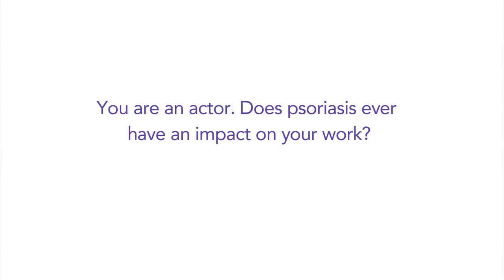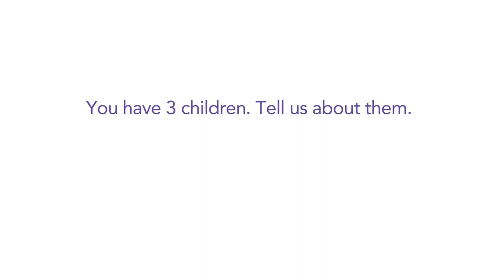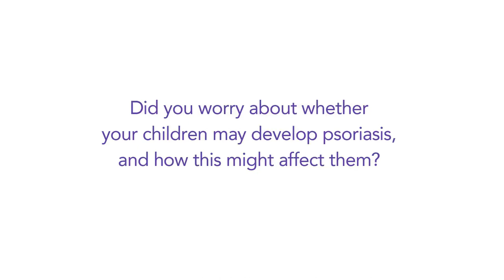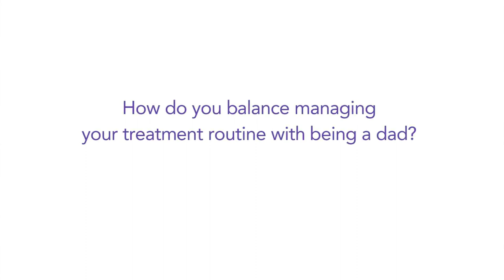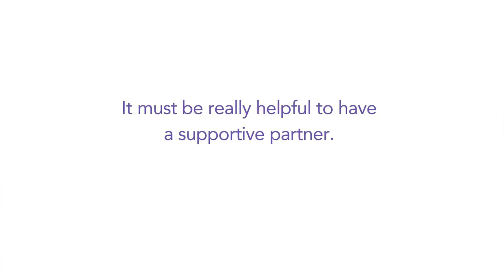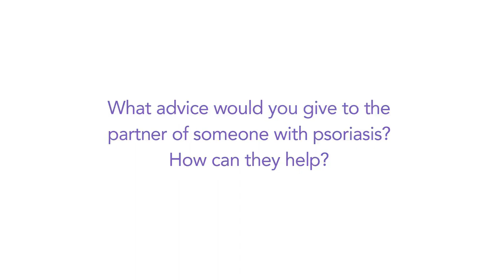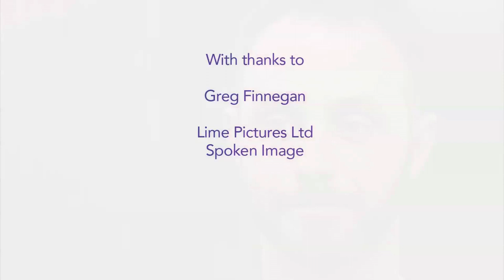Treating psoriasis and starting a family - with Greg Finnegan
We hear from actor, Greg Finnegan, who shares his first-hand experiences of treating psoriasis before, during and after starting a family.